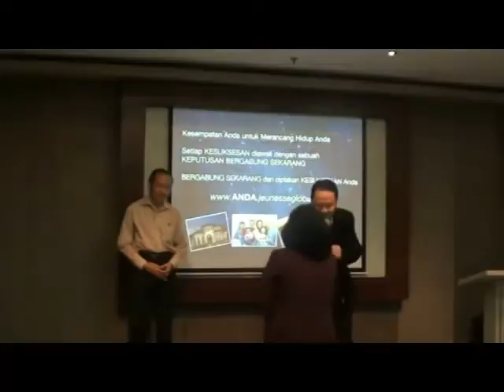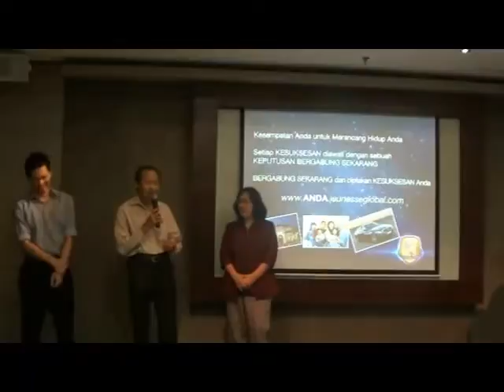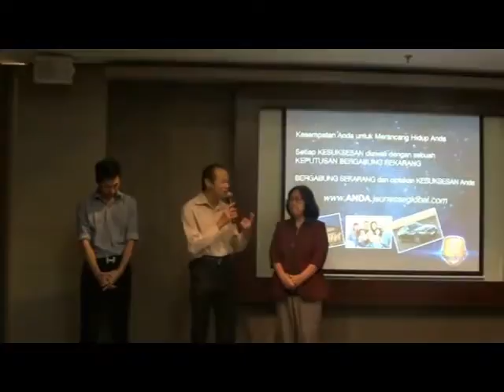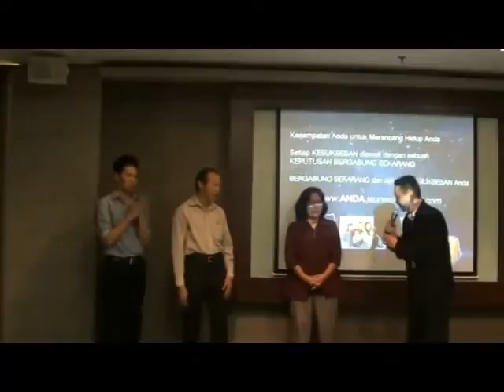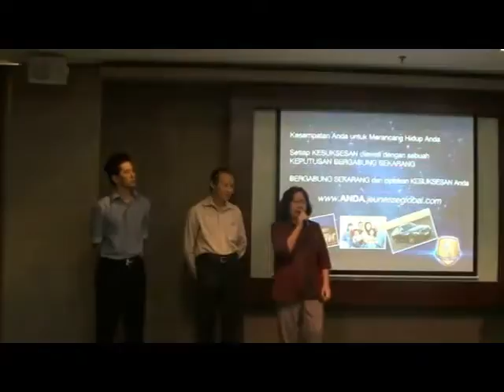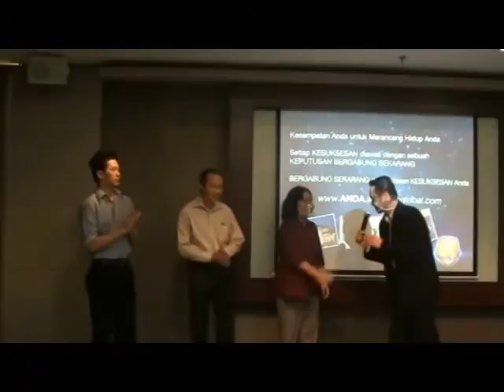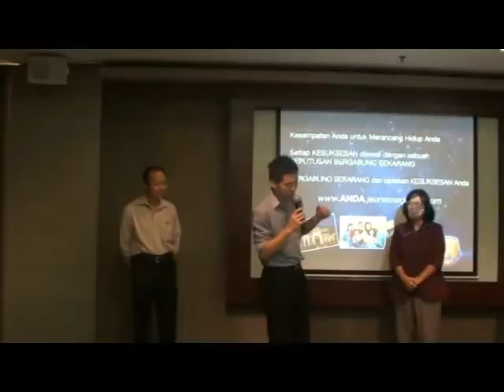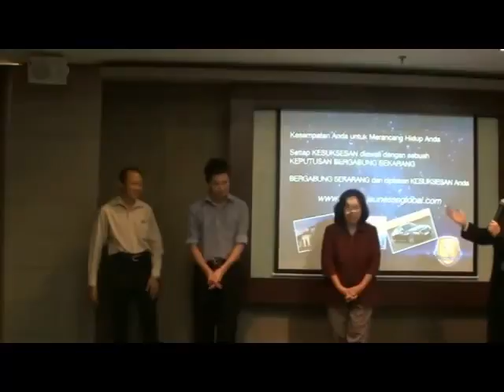Testimoni Leader USGS DASH2 Husanto, Theresia, Kartana